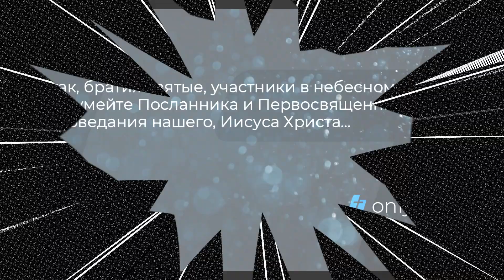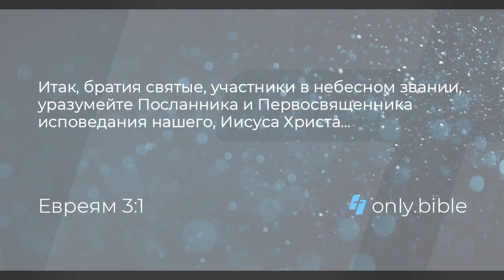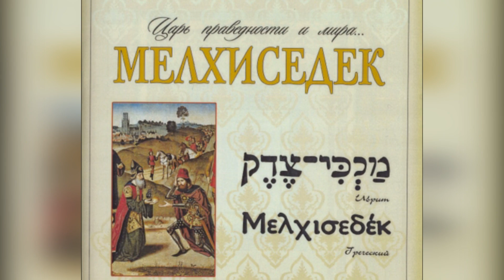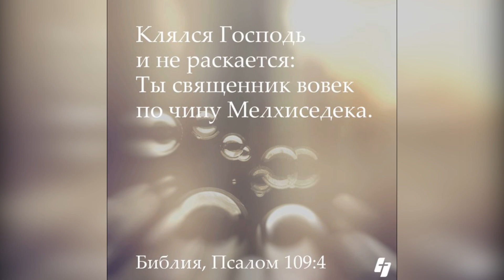Послание евреям-тайны,окутанные светом, собрание святых, мы приглашены, и вино драгоценное нам?! Ч 7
библия посланиекевреям лестницаиакова христос @elena serebrovskaya-migliori Елена Серебровская - Мильори - писатель, поэт, психолог, теолог, Парижская Свято-Сергиевская Православная Академия, Богословие. Лит. Университет при Союзе Писателей в Петербурге; Автор более 200 трудов по теологии. Медаль им. Лермонтова за литературный вклад-2024г. Номинант премий, : "Наследие", "Поэты 20 - 21 века", "Лучшие поэты 20 века" "Поэт 2023 года!" Номинант - "Альманах - русская поэзия 2023". итд ... Произведения переведены и опубликованы на английском и итальянском языках, в Америке печатались отдельные стихии, сборники, в Альманахе русских поэтов, в России был издан сборник стихов и проза 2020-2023гг. Переводы на итальянский и английский языки. Живет и работает в Италии... Член Союза Писателей России... Художник - персональная выставка живописи в Тоскане 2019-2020, 2023 год. в Ютуб Elena Serebrovskaya - Migliori - writer, poet, psychologist, theologian, Lit. University at the Union of Writers in St. Petersburg; Nominee for all sorts of different awards, such as: "Heritage", "Poets of the 20th - 21st centuries", "The best poets of the 20th century", etc. ... The works have been translated and published in English and Italian, in America a separate collection of elements was printed, in the Almanac of Russian poets , a collection of poems and prose was published in Russia Translations into Italian and English. Lives and works in Italy... Member of the Writers' Union of Russia... Paris St. Sergius Orthodox Academy, Theology. Artist - personal exhibition of painting in Tuscany 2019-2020. in youtube prosa.ru